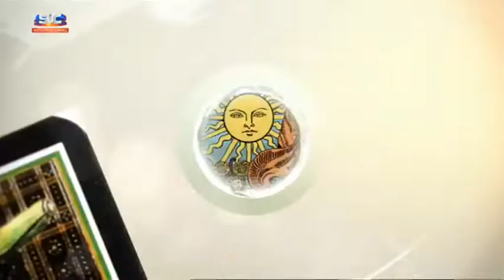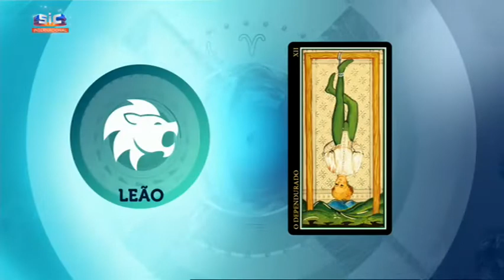Maria Helena - "O meu projeto vai ser aprovado?"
Programa do dia 17 de Dezembro de 2019

Tenhas as respostas do tarot ! Passado! Presente! Futuro!

Maria Helena